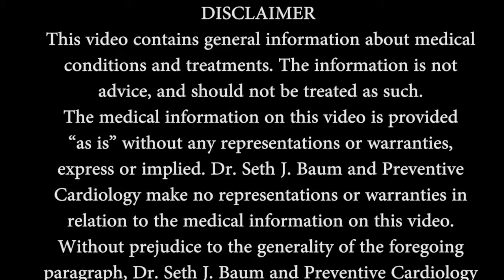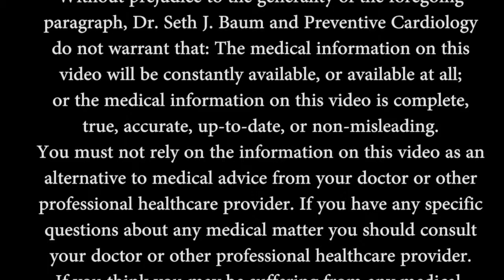Video Production Company, Florida, Videographer, Videography, Palm Beach, Ft Lauderdale, Miami, Boca